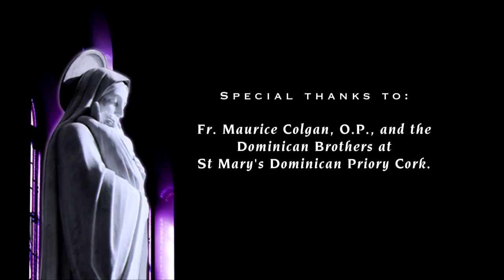THIRD WEEK OF ADVENT | JOY COMES FROM BEING CLOSE TO GOD. ADVENT REFLECTION 2018 EWTN IRELAND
For the third week of Advent, Fr. Damian Polly reflects on what true Christian Joy is, how it differs from happiness, and how Catholics can receive this fruit of the Holy Spirit.
Filmed on location at St. Mary’s Church in Cork, Ireland.